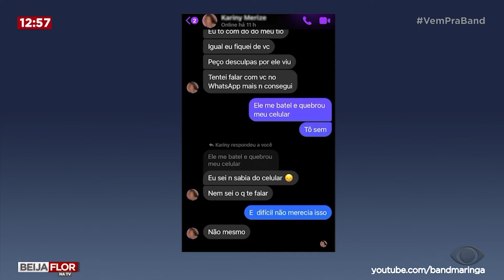OUTRA ACUSAÇÃO - Motorista que saio da prisão a 20 dias é preso novamente (Band Maringá)